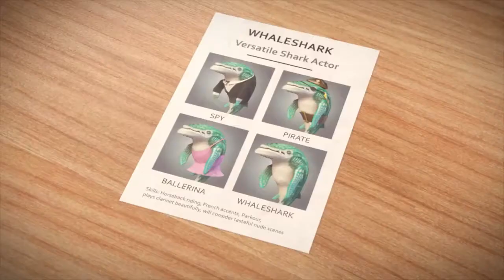HUNGRY SHARK WORLD ANNOUNCEMENT TRAILER- New 2017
Shark Shorts # 3 - Apply Within

Episode 3 of the Hungry Shark Shorts series has hit center stage!

Casting call for eager young sharks, showing off their various acting talents for the latest Hungry Shark venture, Hungry Shark World.

Sharks have traveled across the world for the chance to represent their honourable species and to be potentially cast. This conclusive study of sharks natural abilities and survival skills in an unfamiliar environment displays the primitive technique referred to as fight or flight.

Lucky the script is very light, as sharks are not known for their elocution!

Credits:

Production & Animation – The Pixel Hive
Writing & Direction – Alex Franks
Sound - Stafford Bawler

Special thanks:
Marketing – Lena Barendt, Stephanie Warwick, Valentina Marchetti, Jonathan Lam, Jack Kelsey
Executive Producer - Chris Dawson
Direction -  Ian Harper
AC Art - Etienne Allonier